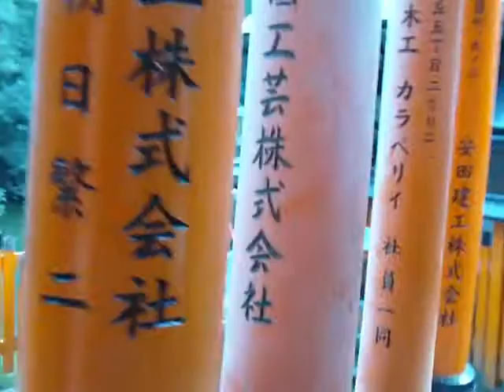伏見稲荷（熊鷹社）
雰囲気出ていますね＾＾。